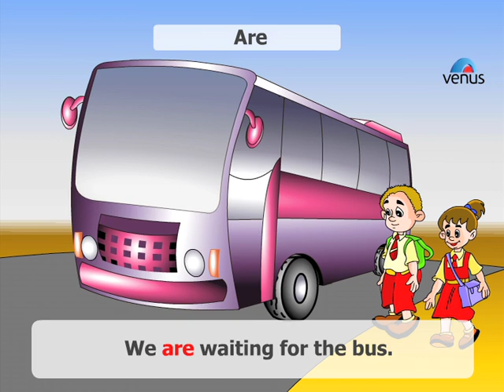Is, Am, Are + Ing - English Grammar for Kids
Let's Learn How To Make Sentences With "Is, Am, Are + Ing".

Also You Can:
'LIKE' us on Facebook: